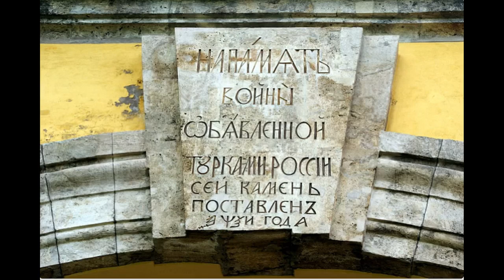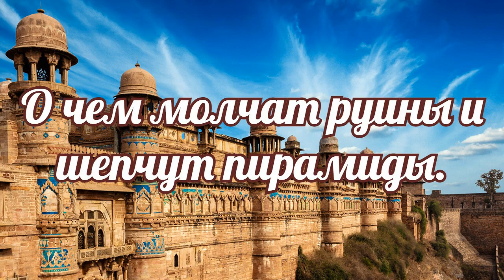О чем молчат руины и шепчут пирамиды?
Если вам понравилось видео, то вы можете поддержать автора канала материально вот
либо, по карте Сбера: 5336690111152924. Сердечная благодарность тем, кто неравнодушен.
Здравия достойным!
Прошу досмотреть видео до конца, "вишенка" на торт кладется в заключении.